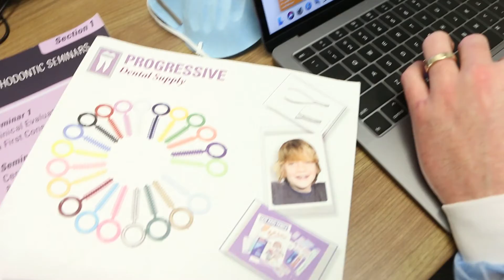Father's Day with the Berrys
A Father and Son dental/orthodontic practice was made possible through using the same orthodontic education program, Progressive Orthodontic Seminars.  We talked to the Berrys and found out what it was like working together as Father and Son.